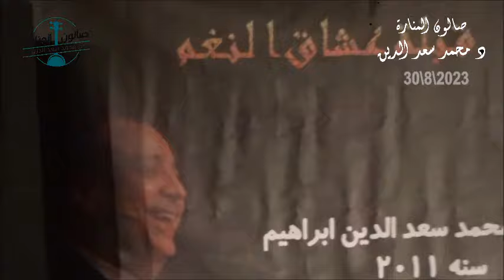فى نقلة نوعية بسملة كمال تغنى حسيبك للزمن - لحن رياض السنباطى - صالون المنارة 30/8/2023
حسيبك للزمن - غناء بسملة كمال